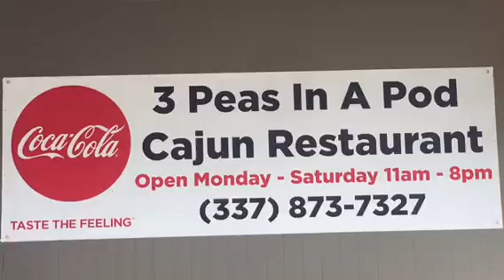EVEN News On Location at 3 Peas In a Pod | April 8, 2018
Featuring: Even St. Julien, reporter
                   Carson Dupuis, reporter
                   Karen Studt, interviewee/restaurant owner

Even St Julien and Carson Dupuis went to a Local Restaurant and tried some of their foods! This restaurant is still open and located in Mire, LA.

EVEN News is a news/media station, aired on Facebook, based in South Louisiana, United States of America. All of EVEN News reporters are children, making EVEN News a child news station reporting real-life news stories in Acadiana.